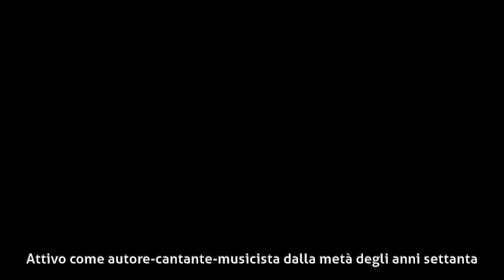Marco Ongaro - Esordi